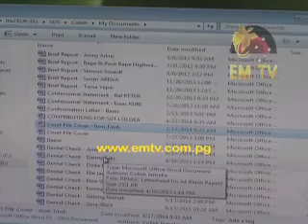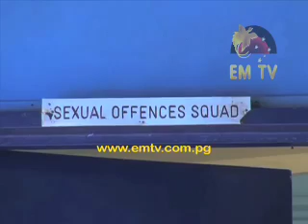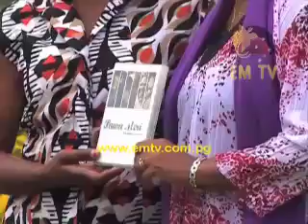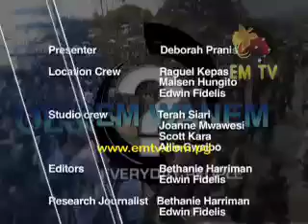Olsem Wanem - Episode 26, 2014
The Madang provincial council of women has raised alarm on an increase in the number of rapes and incest cases involving children between the ages of 5 and 8 years old.